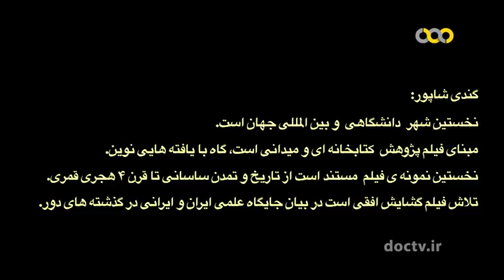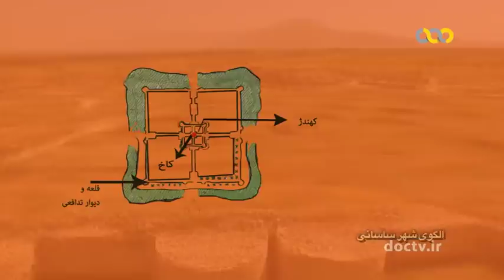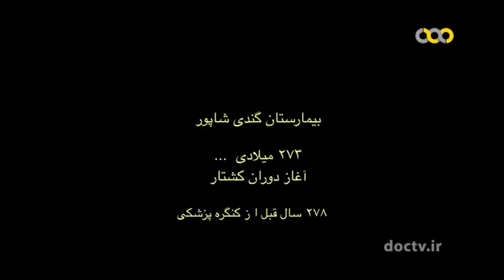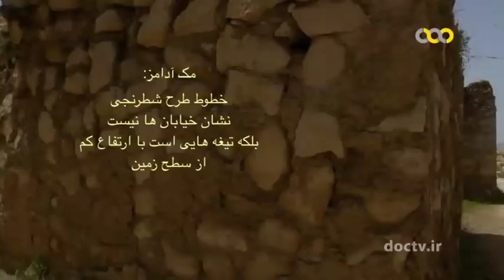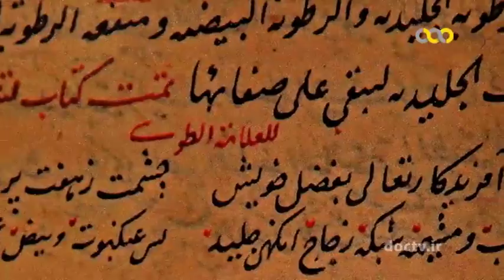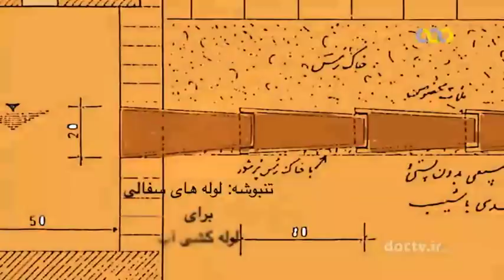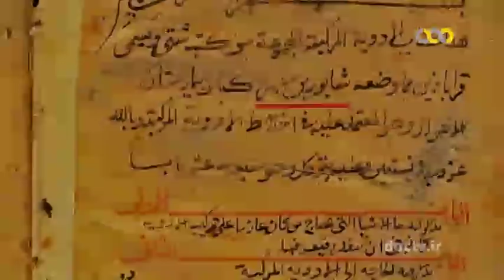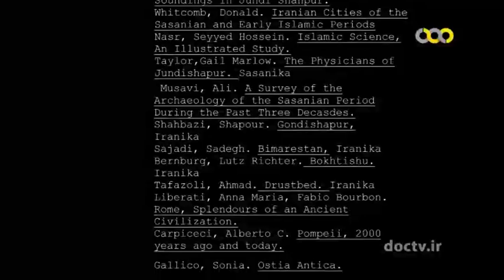Iran Gondi Shapur ancient Persia university گندي شاپور دانشگاه باستاني ايران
Gondi Shapur ancient Persia university (دانشگاه باستاني گندي شاپور) Geo coordinate
32°17′N, 48°31′E

Gondēshāpūr گندي شاپور was the intellectual centre of the Sassanid Empire and the home of the Academy of Gundishapur, founded by Sassanid king Shapur I شاپور يكم.

Gundeshapur was home to a teaching hospital and had a library and a centre of higher learning. It has been identified with extensive ruins south of Shahabad شاه آباد, a village 14 km south-east of Dezful دزفول, to the road for Shushtar شوشتر, in the present-day province of Khuzestan خوزستان, southwest Iran.

It is not an organised archaeological place as of today, and except for ruins, it is full of remainings like broken ceramics.

Despite the fame, recently, some scholars have called Gundeshapur's overall historical importance, specifically, the existence of its hospital, into question.

Rudolf Steiner, the Austrian philosopher, educator and founder of anthroposophy, pointed out the role Gondishapur (or Gundishapur) played in world history.

In essence, Steiner saw the culture of Gondishapur as a premature efflorescence which was (necessarily) destroyed by the Islamic hordes in the 7th Century.